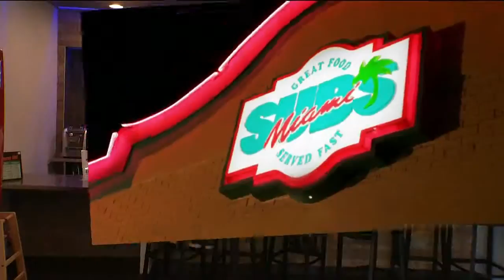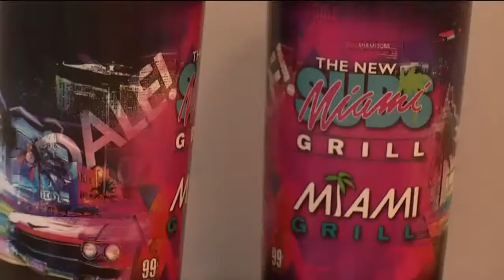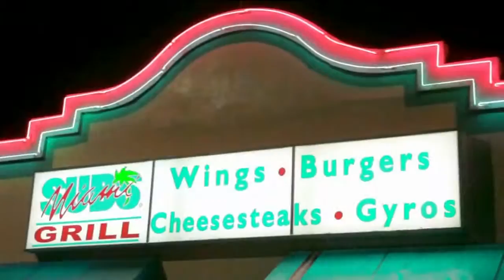WSVN DecoDrive11 11 14 Miami Grill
Miami Grill's new Cutler Bay location featured on WSVN's Deco Drive, November 11, 2014